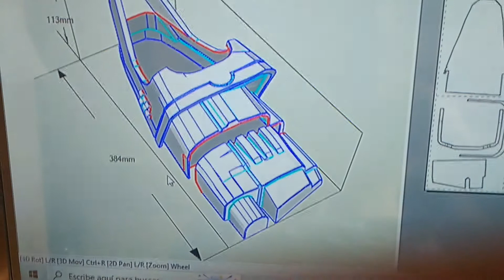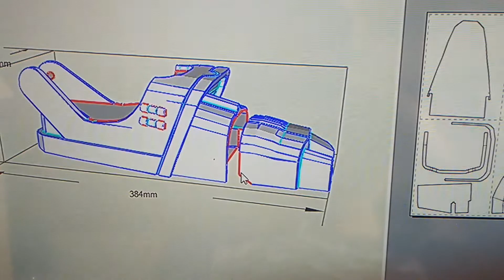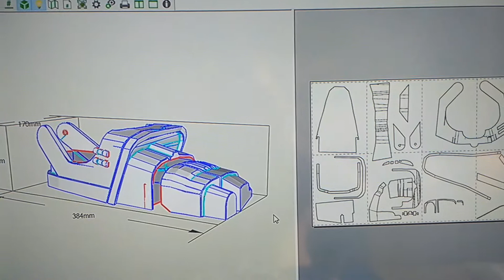Mi experiencia haciendo los pies modificados de RoboCop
Tutorial para Cosplay.